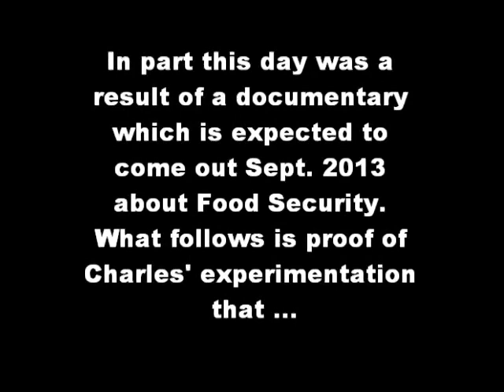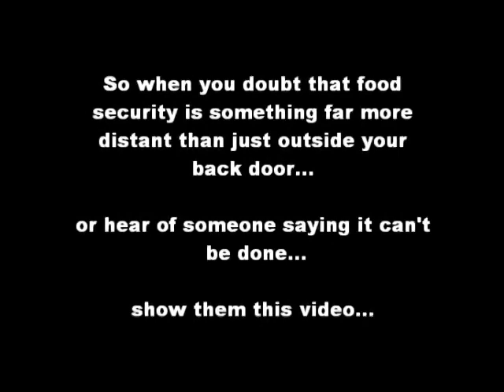Potato Day 2011 Pyramid Charles Hubbard film de Patrick Pasin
Yield of 137 potatoes under a copper pyramid made by Charles Hubbard,  like explained by Yannick Van Doorne and inspired by Les Brown.